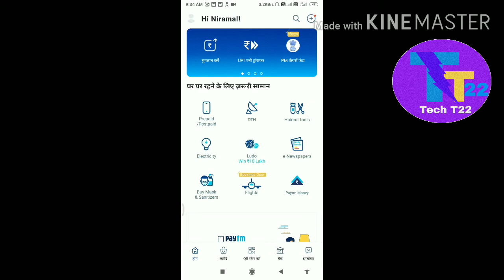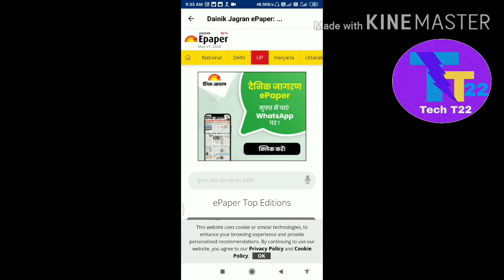Paytm me e-news paper kaise pade ।। Paytm e-news paper ।।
Hi friends,
           Namaskar
             "Tech T22"
About this Chanel :
मैंने इस विडियो में पयटीएम ऐप में ई-न्यूज ऑनलाइन न्यूज पड़ने का तरीका बताया है,अगर आप भी ई-न्यूज पढना चाहते हैं, तो मेरे द्वारा बताए गए इस  में तरीके को फॉलो करें...
अगर मेरी ये जानकारी अच्छी लगे तो लाइक कॉमेंट और शेयर करें मेरे चैनल में नए हो तो सब्सक्राइब करें और बेल आइकन को दबाएं ताकि मेरी हर आने वाली नई विडियो की नोटिफिकेशन आपके पास आती रहे...
PaytmE-newspaper